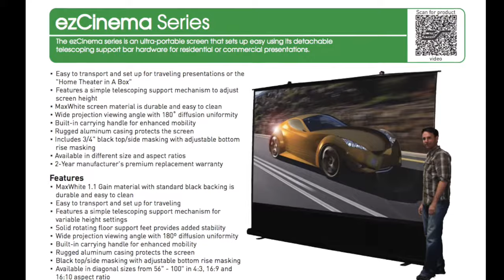Elite Screens ezCinema-mobile Leinwand für Zuhause und Unterwegs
Die Elite Screens ezCinema ist einfach und schnell aufgebaut. Sie ist in einem stabilen Aluminium Gehäuse untergebracht und wird einfach aus dem Gehäuse hochgezogen. Sehen Sie sich die Vorzüge der Leinwand in unserem Produktvideo an.